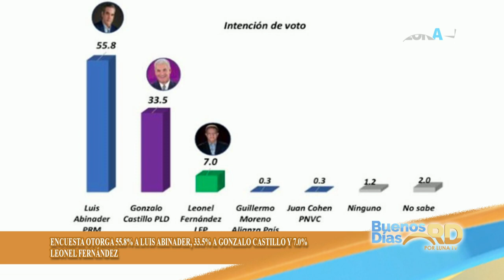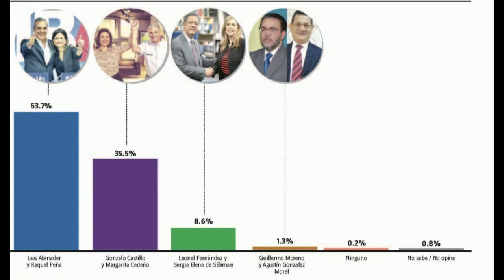Encuesta Gallup revela posiciones de Abinader, Gonzalo y Leonel para las próximas elecciones 2020